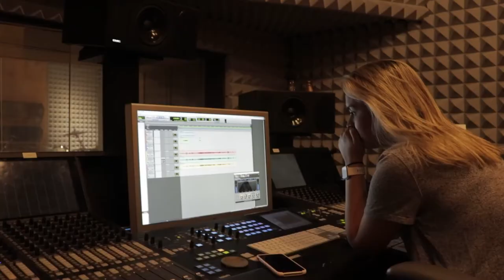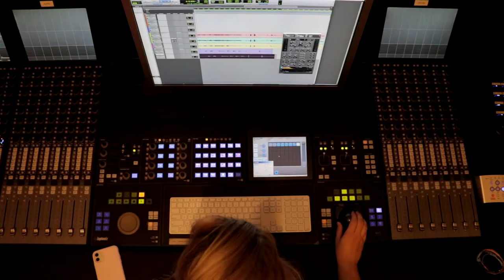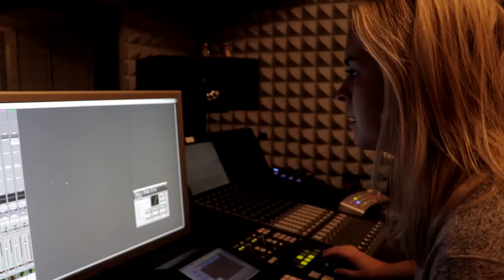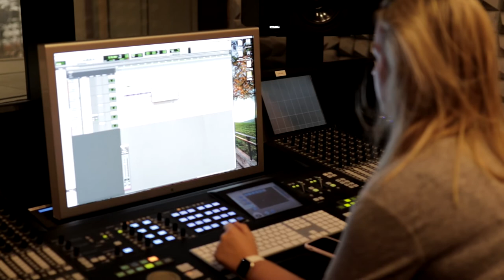LaunchPad Creative Spotlight Film Series – Allie Westbrook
Allie Westbrook is singer/songwriter/producer who graduated from Syracuse University in the Spring of 2020 as a Sound Recording Technology Major, and has returned to pursue a graduate degree in Audio Arts. Allie speaks about her journey as an artist, and opens up about a song she’s been working on called “Flowers in the Attic”.

Filmed and Produced by Zain Elwakil for the Blackstone LaunchPad.